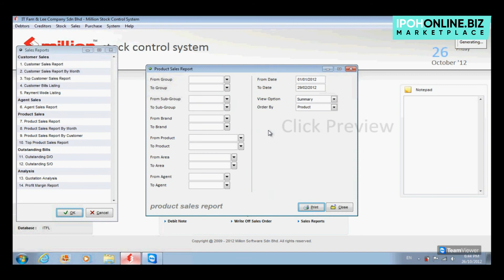MILLION STOCK CONTROL SYSTEM | How To View Product Sales Report | IPOHONLINE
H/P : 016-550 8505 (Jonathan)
H/P : 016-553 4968 (Ong Yan)